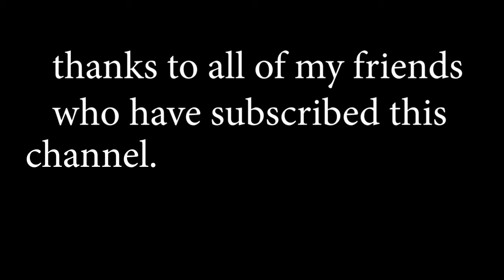Tik Tok से पैसे कैसे कमाते हैं ?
how to earn money through tik tok ?
how to earn money through  online?
how to become rich through tik tok?